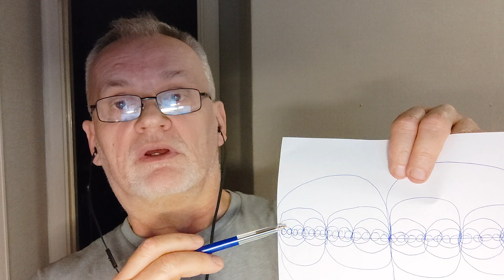Tidscykler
Det skapar större spridning och hjälper mig att hjälpa andra. Vill du stötta mig i detta går det bra att swisha en gåva på 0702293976. Glöm då inte att skriva "Gåva" i meddelandet. Tack så fantastiskt mycket.
 / thomas.nilsson.1044
 / thomasnilsson61
  / thomas-nilsson-610126